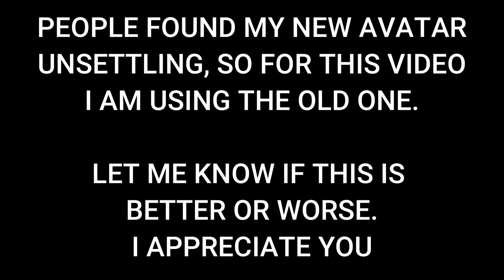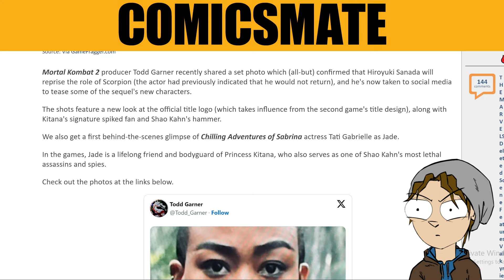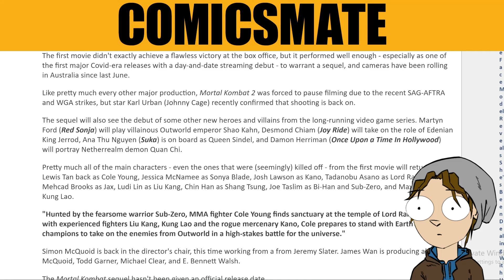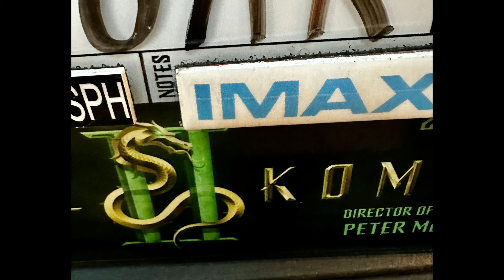MORTAL KOMBAT 2 | NEW PHOTOS AND EVERYTHING ELSE WE KNOW!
THE NEW MOVIE SEQUEL IS COMING SOON AND THE PRODUCER HAS BEEN TEASING US WITH NEW PHOTOS FROM BEHIND THE SCENES! CHECK OUT EVERYTHING WE KNOW ABOUT THE UPCOMING VIDEO GAME ADAPTATION!
ComicsMATE!
your mates in comics from the land down under!
Dean James (comic book artist, The Embrace, Other Earth), The man called Kemosabe (writer, editor, The Company Men) and sometimes Ali Sanguis! (writer, editor, Eggbeater) talk about comics (comicsgate, marvel, DC, image, idw and indies), video games (elder scrolls, resident evil, indie games), and movies (MCU, DCEU etc.) in a hilariously outrageous podcast